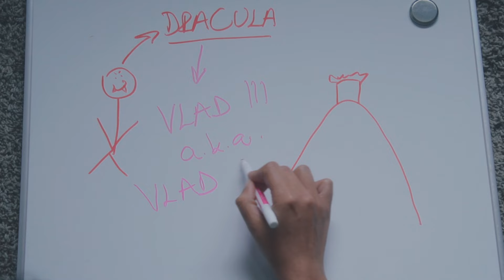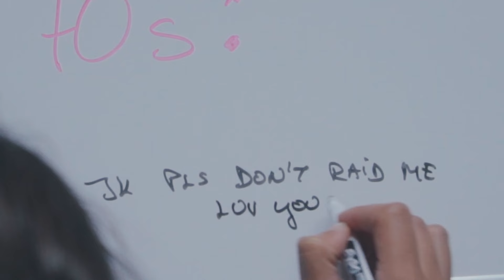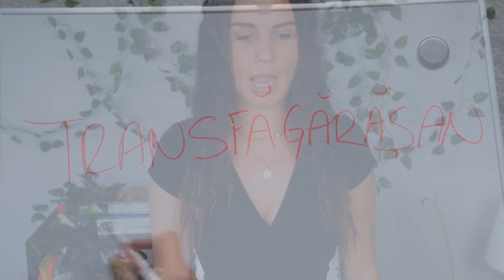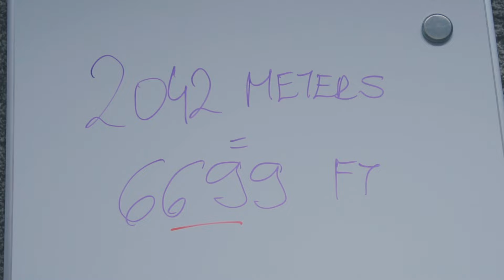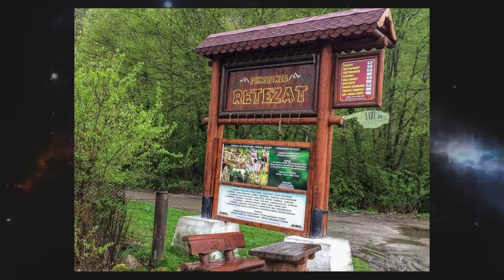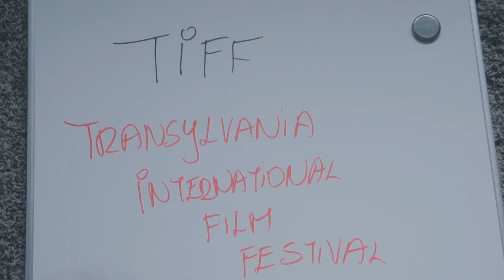Why you should NOT visit ROMANIA 🇷🇴 (9 very valid reasons)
Haunted places? Dracula? Romanian festivals? Romanian folklore? WHAT ELSE IS OUT THERE??? Let's find out!
In this video we cover 9 reasons why you should NOT visit Romania.
Honorable mentions are: Bran castle, Vlad III, Hoia forest,...

Hi! My name is Barbara, most people call me Barb. I am originally from a small country called Slovenia but I currently work & live in California. This channel documents things I have learned, cultural shocks, cultural differences,  life in Slovenia and abroad and occasional stream of thought videos. :)